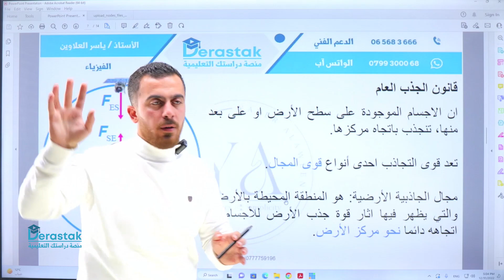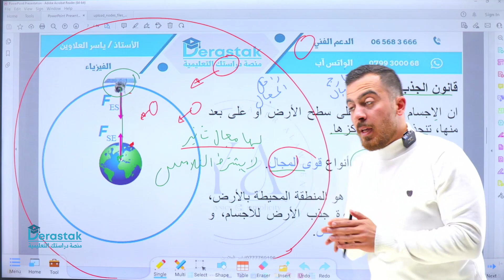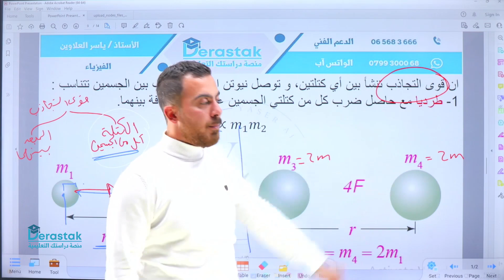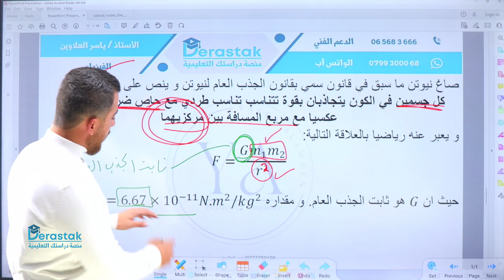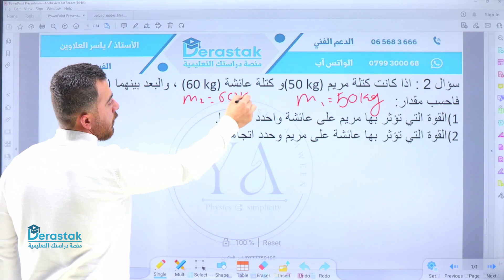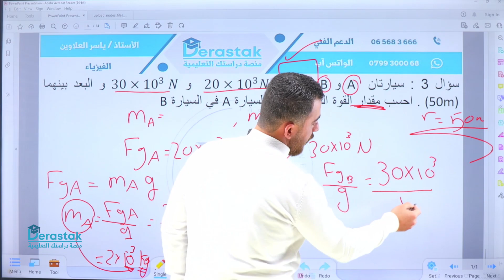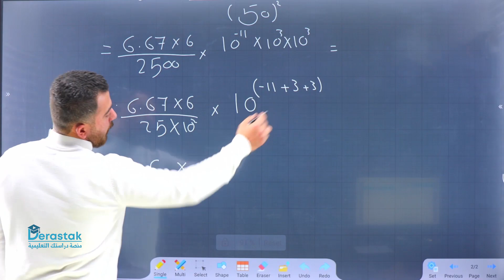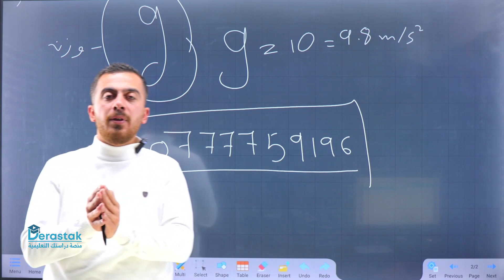الوزن وقانون الجذب العام لنيوتن ج 2 || الفيزياء || الصف العاشر || أ. ياسر العلاوين